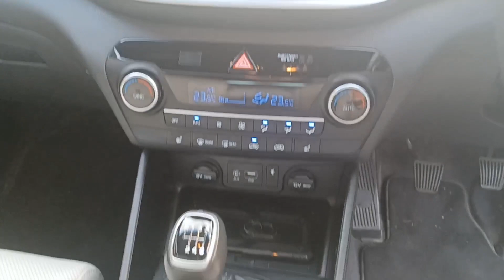201MH51 - 2020 Hyundai Tucson Executive Plus 2WD Leather Interior with Heat...